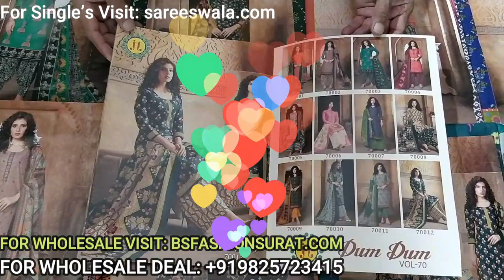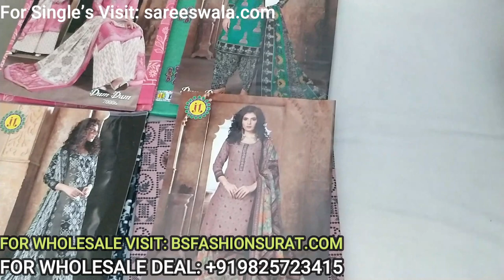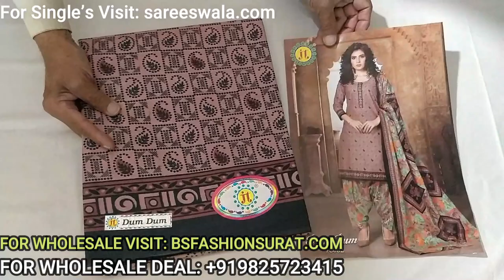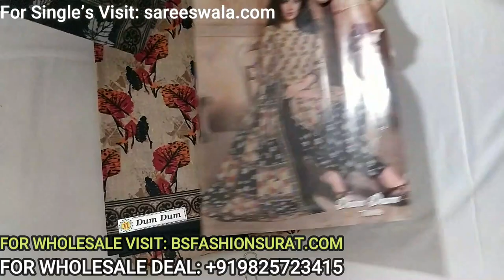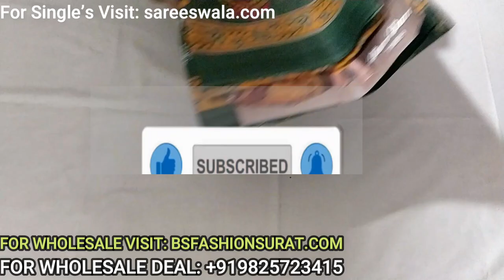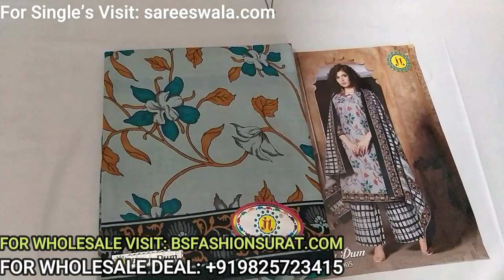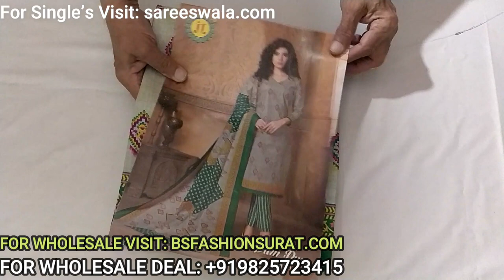होलसेल कपड़ा मार्केट सूरत: Cotton Dress Material Wholesale Market in Surat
होलसेल कपड़ा मार्केट सूरत: Cotton Dress Material Wholesale Market in Surat.  -   होलसेल कपड़ा मार्केट सूरत: Cotton Dress Material Wholesale Market in Surat.

We  Made This Video for Below Topics:
• होलसेल कपड़ा मार्केट सूरत
• सूरत कपड़ा मार्केट
• Bsfashionsurat
• Online Churidar Dresses
• Printed Cotton Dress Material
• Suit Wholesale Market In India
• Wholesale Clothing
• Wholesale Textile Market
• Printed Dress Material
• Textile Market
• Surat Dress Market
• Wholesale Dress Surat
• Cotton Suits
• Latest Dress Material
• Wholesale Market
• Wholesale Surat
• Biggest Textile Market Surat
• Dress Material
• Wholesale Market Surat
• Ring Road
• Cotton Dress
• Dress Wholesaler
• Daily Wear Dress
• Wholesale Dress Market
• Wholesale Dress
• Dress
• Suit
होलसेल मार्केट
होलसेल कपड़ा मार्केट मुंबई
होलसेल बिजनेस
होलसेल मार्केट मुंबई
होलसेल साडी मार्केट
होलसेल मार्केट दिल्ली
होलसेल कपड़ा मार्केट दिल्ली
होलसेल मार्केट पुणे